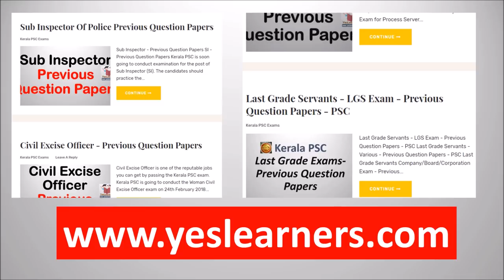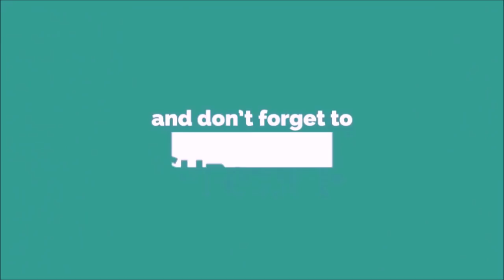PSC GK | Previous Questions - Kerala PSC Coaching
PSC Bulletin - Silver Jubilee Special Issue - Download (Pdf)